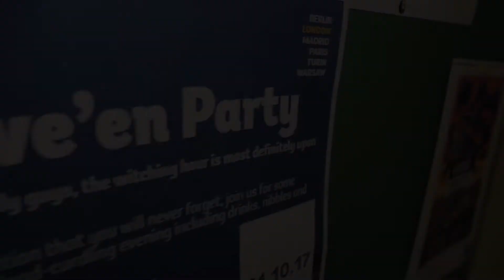Halloween 2017 at ESCP Europe London Campus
Our students have been working very, very hard, so it was time for a little London campus treat to show how much we love them and their commitment to their studies!